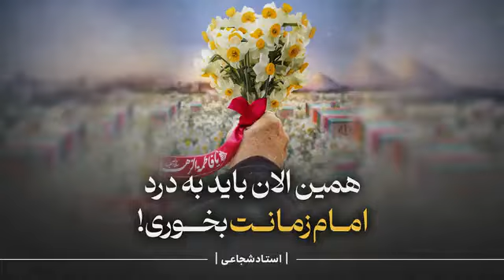استاد_شجاعی شما یک مسلسل داریدمی‌توانید در شرایط فعلی جهان برای پیروزی لشکر خدا، موثر باشی